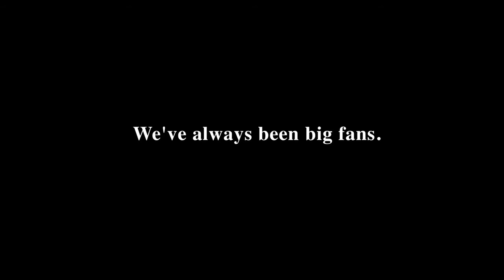2016 Best of Show: Billboard Campaign - Big League World Series